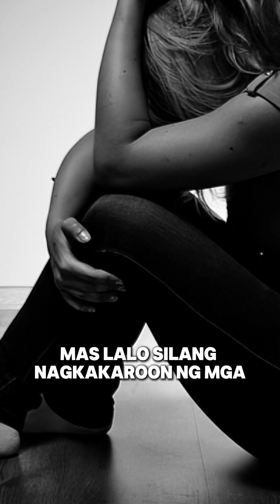ANO NGA BA ANG SHAME O KAHIHIYAN?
Find out how we can help you, your family, or your organization
heal, grow, and thrive. Schedule your no-obligation discovery call today!
We also do addiction recovery coaching and many more, TALK TO US!

If mayroon kayong mga katanungan o may mga hinanaing kayo,
Magcomment lang kayo!